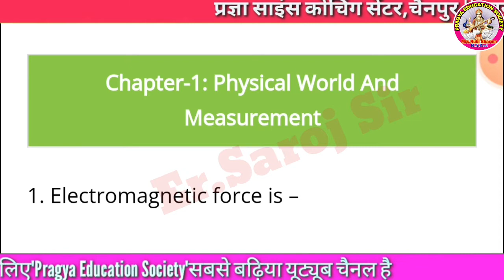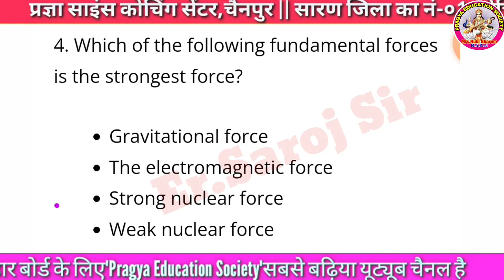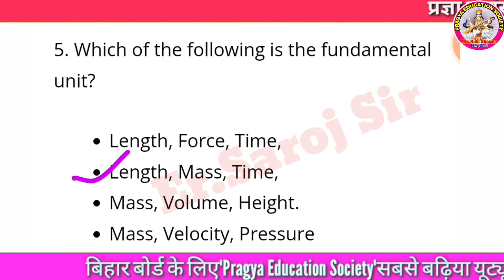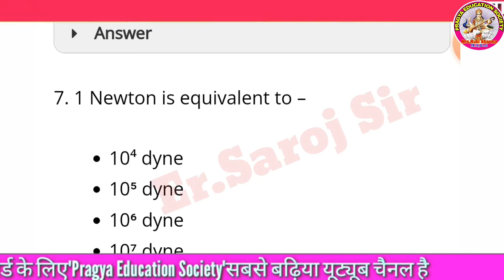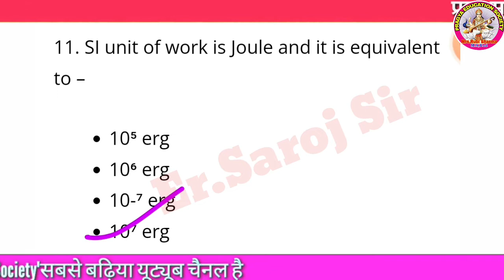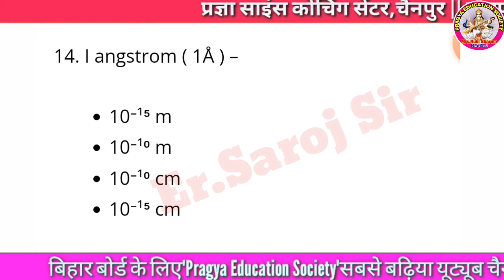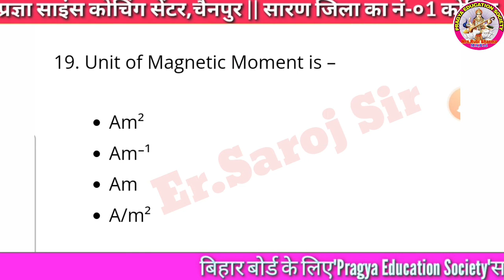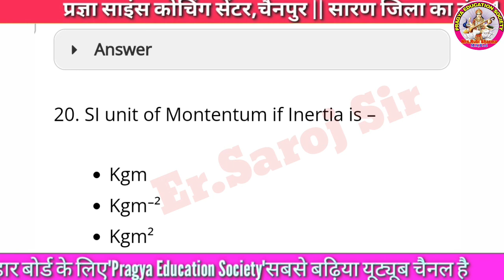Class 11th Physics Objective Question Answer || vvi objective question 11th physics